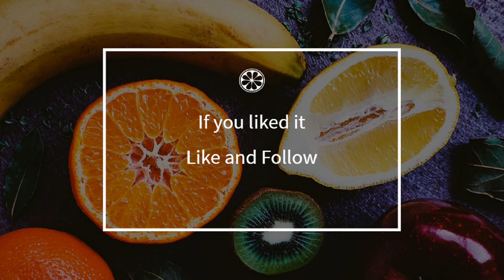How to cook - Pineapple flan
Here is a beautiful french Pineapple flan recipe !
 This video will teach you how to do a great Pineapple flan, simply and easily !